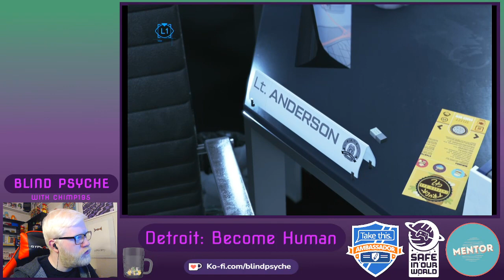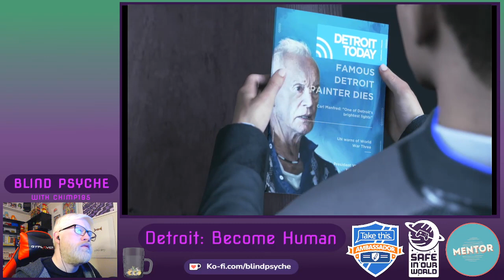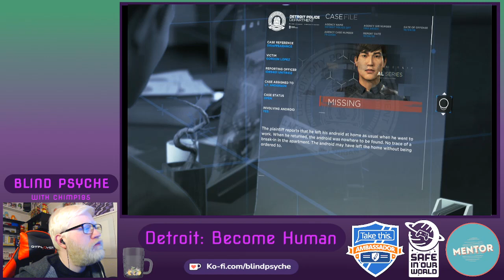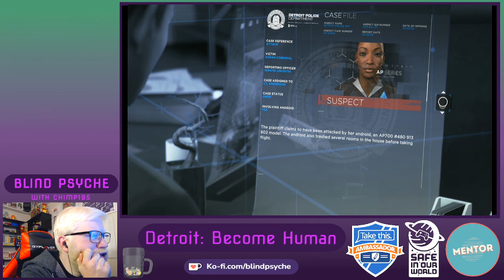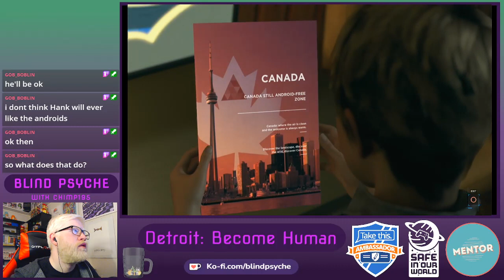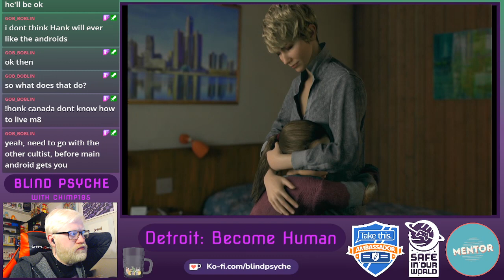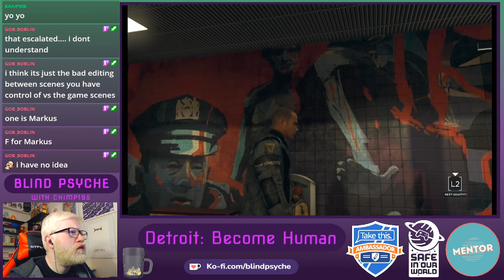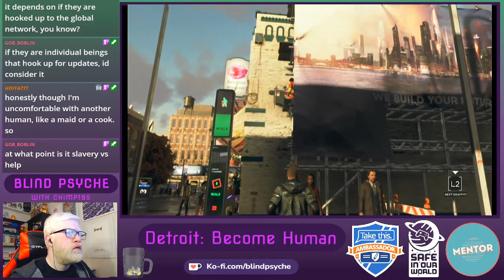Let's Play: Detroit: Become Human - Part 4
In this special playthrough, I got back to the roots of the stream playing a narrative-driven game. This time we venture to Detriot for some sci-fi dystopia! This is a full playthrough, that is completely blind to celebrating my first year of streaming. This let's play will conclude with a special video/podcast episode discussing the game with someone studying Robotics and social ethics.

I hope you enjoy this playthrough with one of your favourite blind psychology people.